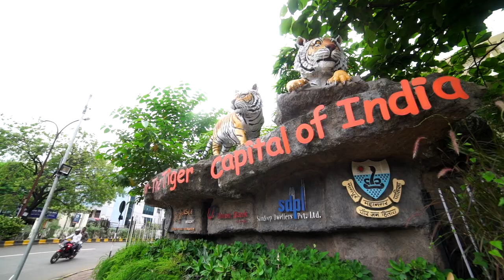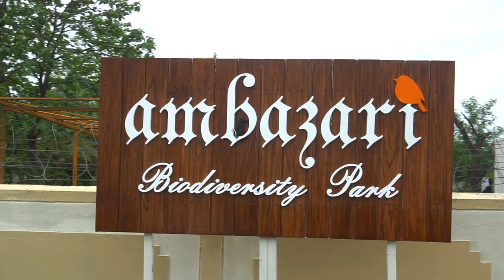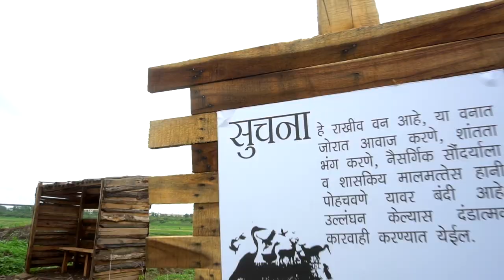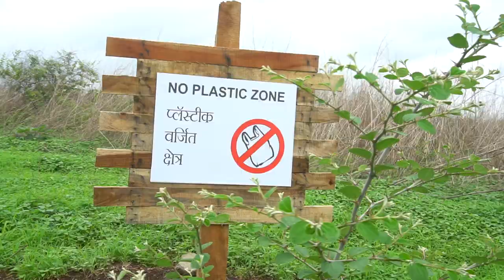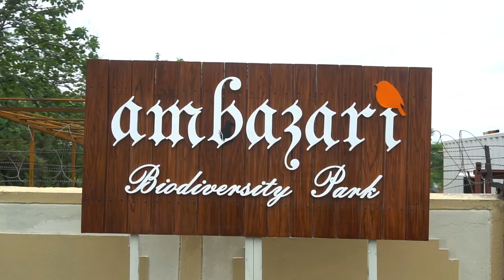Biodiversity Park Ambazari Nagpur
A film on Biodiversity Park Ambazari Nagpur
Grand opening of Ambazari Biodiversity Park an attraction for citizens & tourists to witness the creation of an Urban Jungle and natures beauty surrounded in 1800 acres in presence of Hon' CM Shri Devendraji Fadnavis, Hon' Shri Nitinji Gadkari, Hon' Shri Sudhirji Mungantiwar and Hon' Shri Chandrashekharji Bawankule.